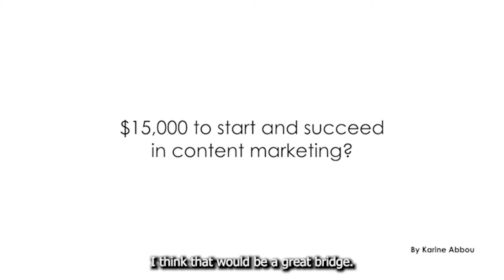15 000$ to start and succeed with content marketing?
15 000$ to start and succeed with content marketing? - Marketing Leaders

15 000$ to start and succeed with content marketing?